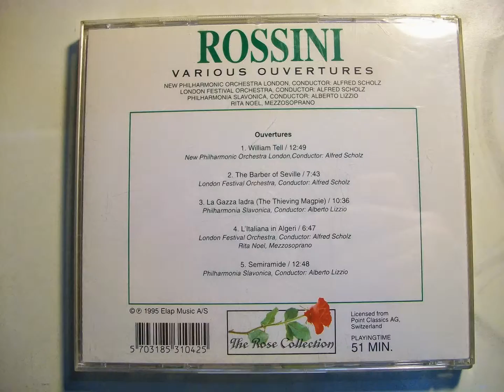C ROSSINI , CD